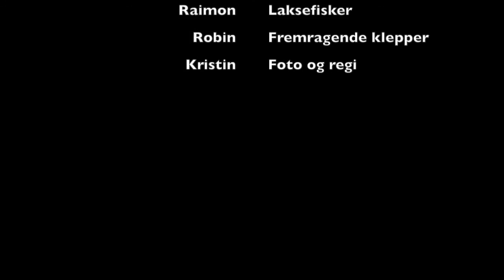Laksefiske Jølstra 2016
Laksefiske, Atlantic Salmon fishing, Jølstra 2016
En tidlig vakker sommermorgen, klokken 0500, i "verdens" beste elv, Jølstra, slo denne fantastiske nygått laksen på flua. Laksefiske på sitt beste i denne flotte vestlandselva som deler Førde by i to før den renner ut i Førdefjorden i Norge.